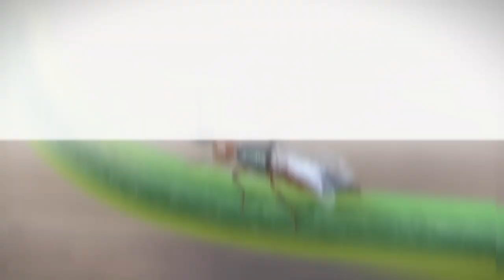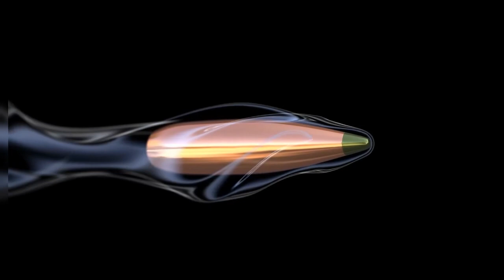30 Most Dangerous Insects In The World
30 Most Dangerous Insects In The World

Hey there, welcome to our latest video! We humans sure do share our planet with a whole bunch of creatures, including insects. You won't believe it, but recent studies suggest there are about 200 million insects for every single one of us on Earth. With numbers like that, it's no surprise we've got some risky critters among them.

Sit back, relax, and let's delve into these thrilling mysteries together :-)

Step into The Amazed Side, a channel that unveils the marvels of our planet in an exhilarating and enlightening manner! Join our community as we embark on a journey to discover uncharted territories in human understanding and delve into the depths of the most perplexing mysteries our world has to offer.